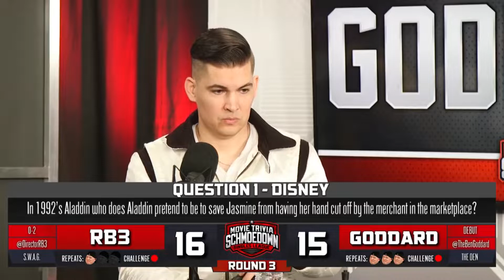Schmoedown - The Rookie Season